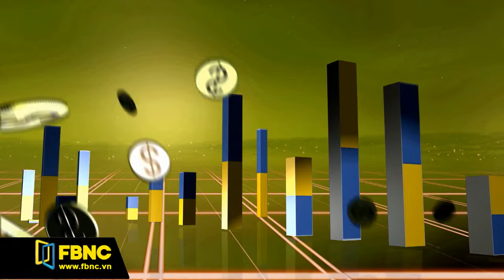Điểm tin 17/10/2014